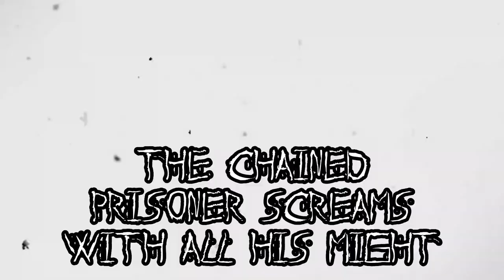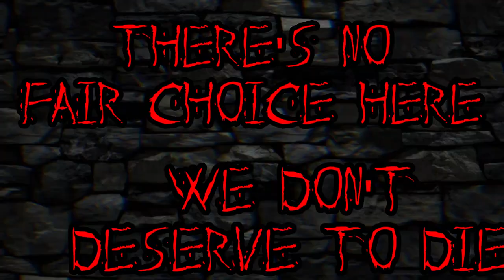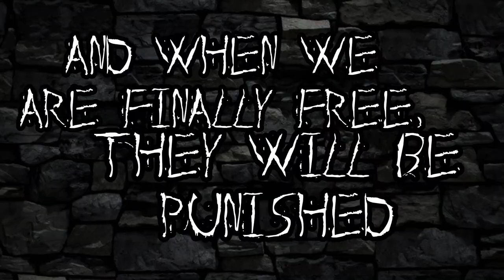【Oliver】Prisoner【Original song】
I'm back! So... I tried to make my first vocaloid metal song. And I like the result. We need more metal with Oliver (and other engloids).

I wrote the lyrics to this song about 3 months ago as a reaction to a political event. Nowadays this original meaning has been lost. Please don't ask me about that event.

Music/Lyrics/Art/PV: Flower Sonya
Vocals: Oliver
Additional vocals: Yohioloid Eng